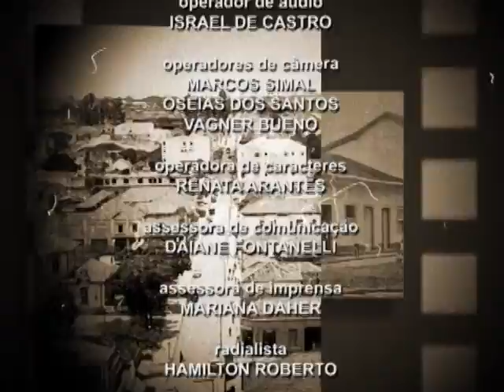RESGATANDO A HISTÓRIA, COM LAERTE TEIXEIRA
Ex-vereador Laerte Teixeira da Costa.